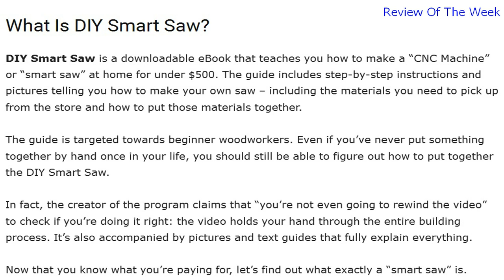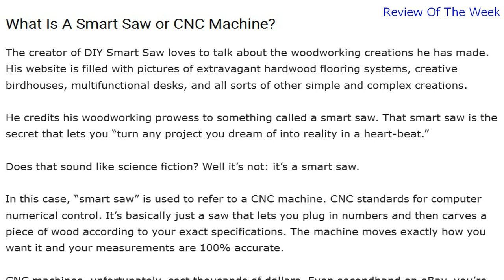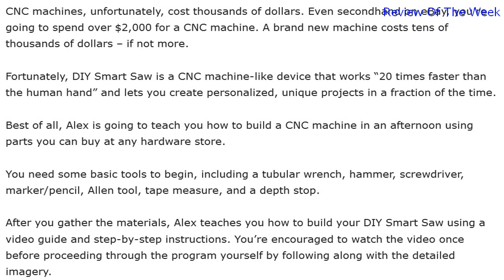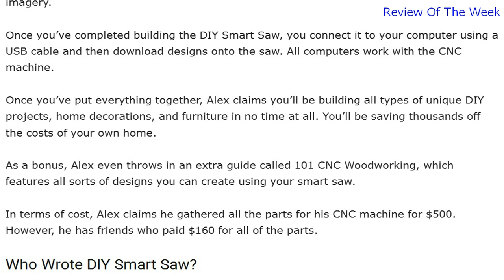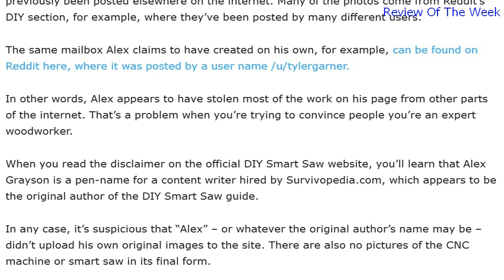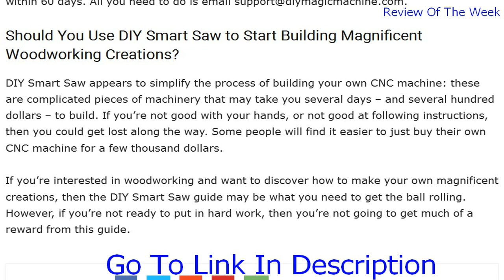Diy Magic Machine - Diy Smart Saw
It's the only ultra-precise wood carving machine that can spit-out unique, personalized pieces of woodwork.

DIY Smart Saw Review
What Is DIY Smart Saw?
What Is A Smart Saw or CNC Machine?
Who Wrote DIY Smart Saw?
DIY Smart Saw Pricing
Should You Use DIY Smart Saw to Start Building Magnificent Woodworking Creations?